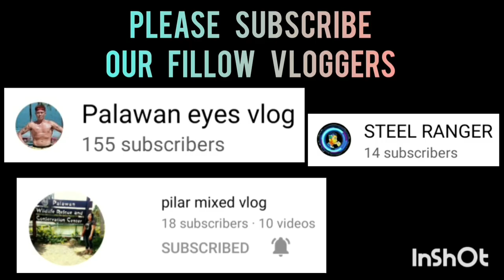EQUALIZER VS SJ9 | GAME HIGHLIGHTS | MARCH 1,2023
EQUALIZER VS SJ9 | FULL GAME HIGHLIGHTS | SENIOR CATEGORY | SAN JOSE,PPC COVERED GYM | MARCH 1,2023